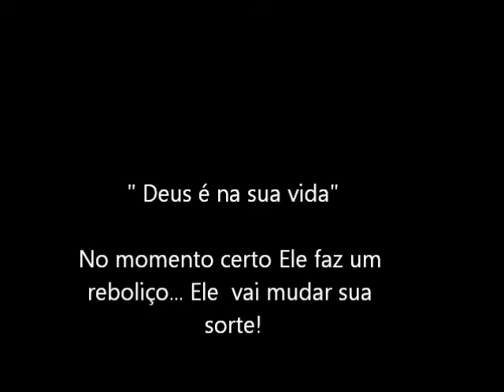A INTEGRIDADE DE JÓ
PREGAÇÃO DO LIVRO DE JÓ